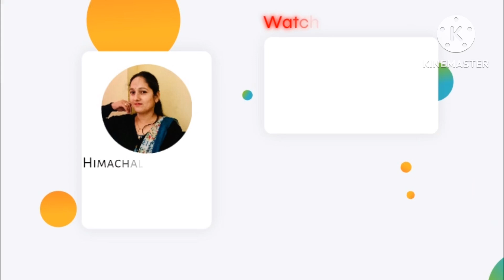🎉मिलिए मेरे ससुर जी से🙏 देखिए क्या काम करते है वो.. v vlog